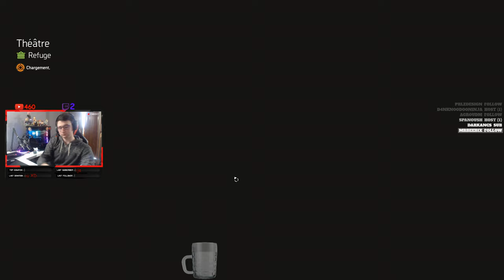Let's Play - The Division 2 Ep.4 - Sauver les membres de la communauté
N'oubliez pas le petit pouce bleu qui fait toujours plaisir et de vous Abonné pour me suivre !

►Si tu veut faire un don via Paypal pour me soutenir :)